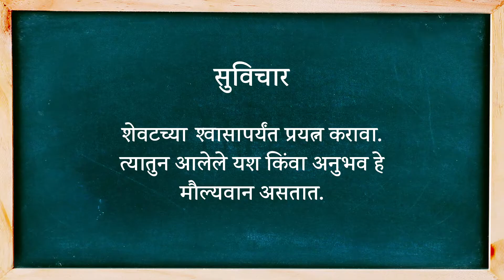तिरंग्याचा इतिहास | भारतीय राष्ट्रध्वज कसा बदलत गेला | History of Indian Flag | Indian Tricolour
प्रत्येक स्वतंत्र राष्ट्राचा स्वतःचा एक ध्वज असतो. भारताचा वर्तमान स्वरूपातील राष्ट्रध्वजाला २२ जुलै १९४७ ला म्हणजेच स्वातंत्र्य मिळण्याच्या काही दिवसांपूर्वीच आयोजित केलेल्या भारतीय संविधान सभेच्या बैठकीत स्वीकृत केले होते.
भारतात राष्ट्रध्वजाला "तिरंगा" असेही म्हणतात. आज आपण जो राष्ट्रध्वज बघतो तो पूर्वीपासून असाच नव्हता. काळानुसार त्यात अनेक बदल घडत गेले. आपला राष्ट्रध्वज त्याच्या आरंभापासून कोणकोणत्या परिवर्तनातून गेला हे जाणून घेणे अत्यंत रंजक आहे.

ज्ञान माहिती व मनोरंजन याविषयीचे इतर व्हिडिओज आपण खाली दिलेल्या लिंकवर क्लिक करून बघू शकता.